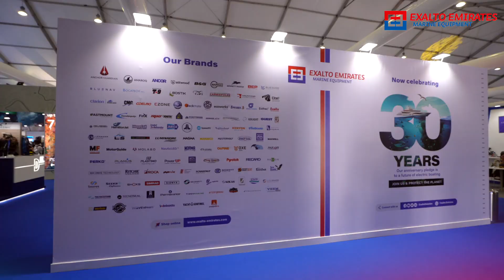Dubai International Boat Show 2024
Enjoy the unforgettable highlights and nostalgic memories of our time at the Dubai Boat Show 2024 @dibshow ! 🛥✨ Don't miss a moment of the action.